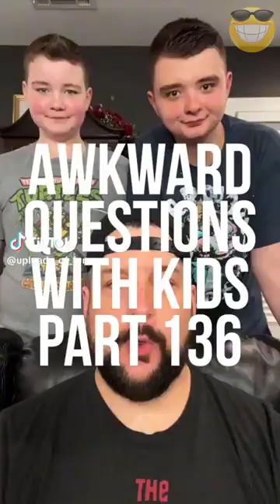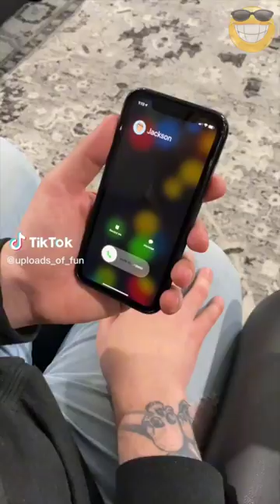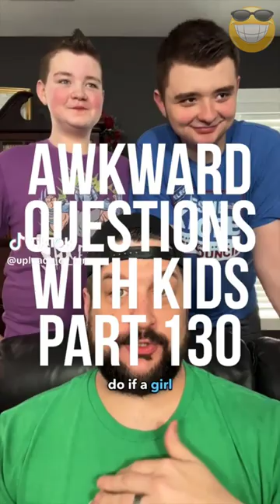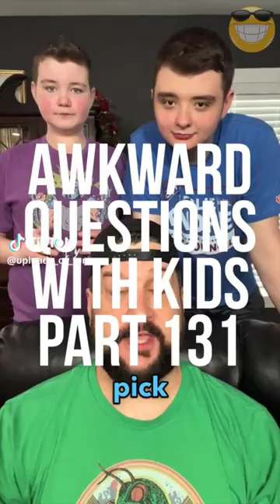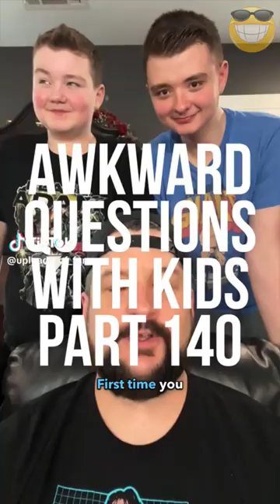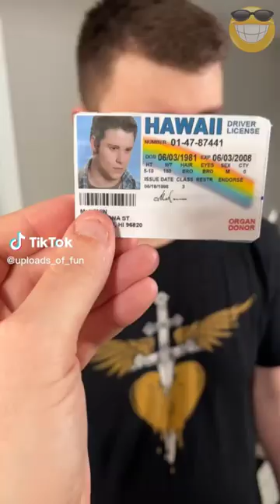* 1 HOUR * Best Uploads of Fun TikTok Videos 2023 | Funny Family Uploads_of_Fun TikToks Compilation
Starting today, you have a one hour window to view the * Best Uploads of Fun TikTok Videos 2023 | Funny Family Uploads_of_Fun TikToks Compilation. Don't miss out - these videos are sure to make your day!